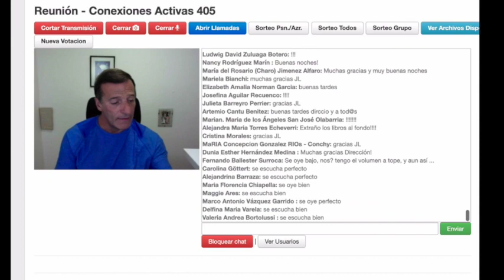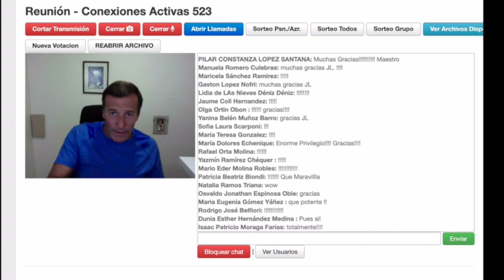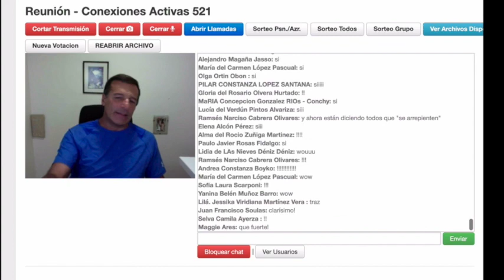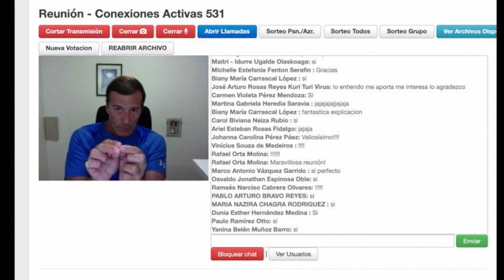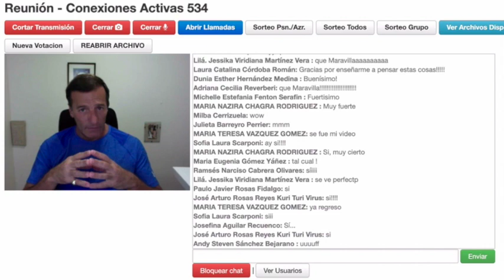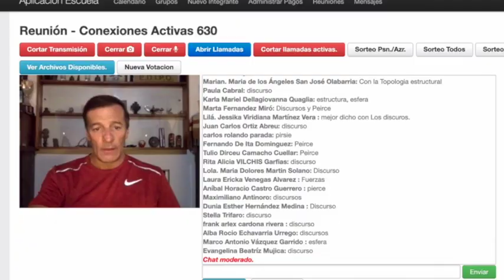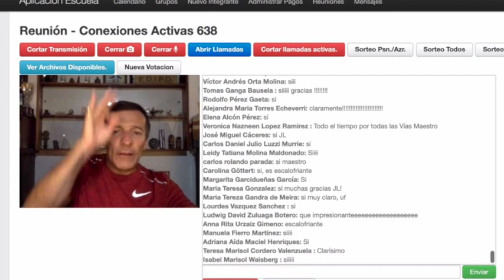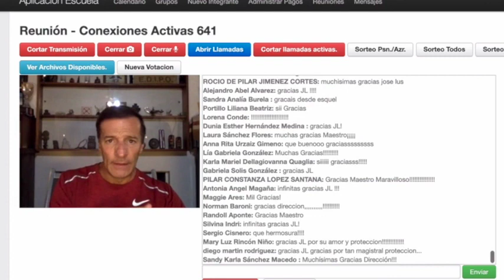JL nos devela las Claves Ocultas del caos mundial actual...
Compacto de Grabaciones de Reuniones de Enseñanza, adonde JL Devela y Profundiza en las Claves Ocultas del caos global actual, y la Respuesta de la Enseñanza de los Once Pasos de la Magia.